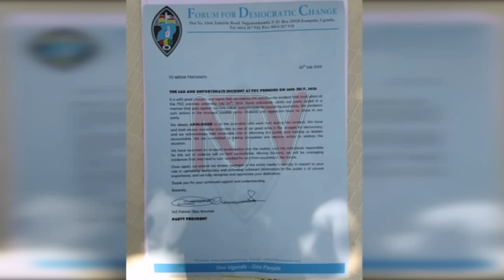“MUKOMYEWO AMASIMU GAFFE”: Bannamawulire balaalise FDC ku kikookolo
Bannamawulire  beweredde okusibira ekibiina ki FDC ekikookolo  okujjako nga bakomezaawo amasimu  abawagizi babwe gebabanyaguluddeko olunaku lweggulo , saako ebyuma byabwe ebikwata amaloboozi nabyo ebyabbiddwa. Olwaleero FDC efulumiza ebbaluwa eyetondera bannamawulire olwebyo ebyabyabaddewo  wabula nga teyogedde ku kyakuzzaawo ebyo ebyabiddwa .